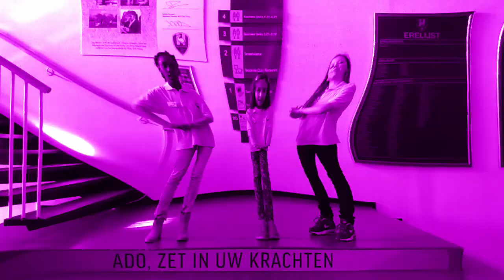Groep 65 Videostar, "CAN'T STOP THE FEELING!"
Fan video van "CAN'T STOP THE FEELING! (Original Song From DreamWorks Animation's "Trolls")" door Justin Timberlake.